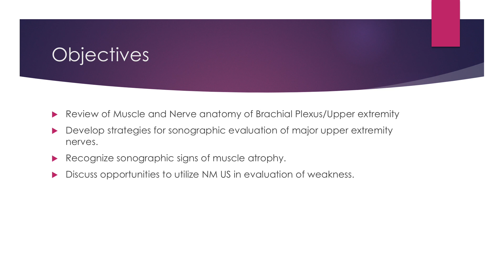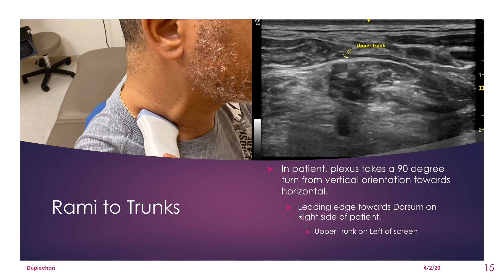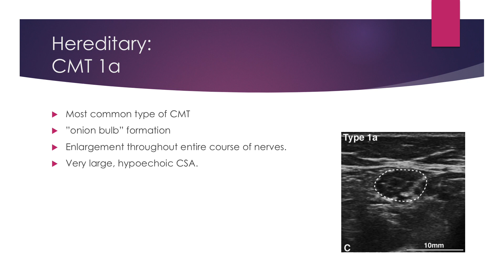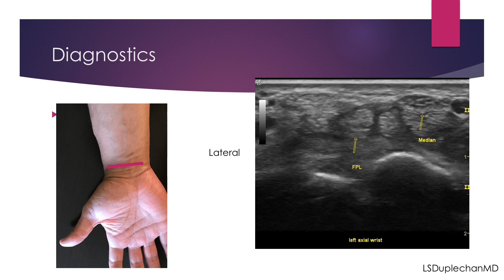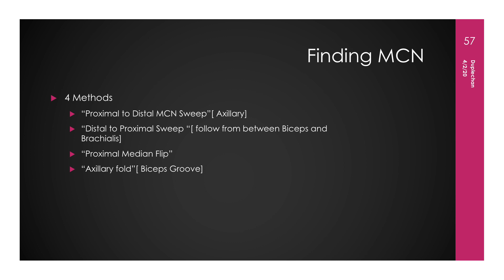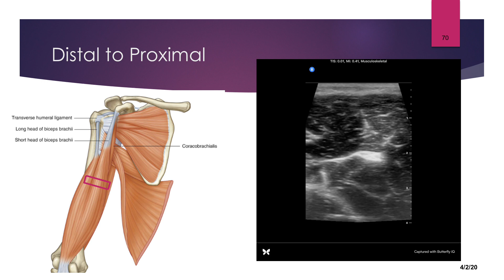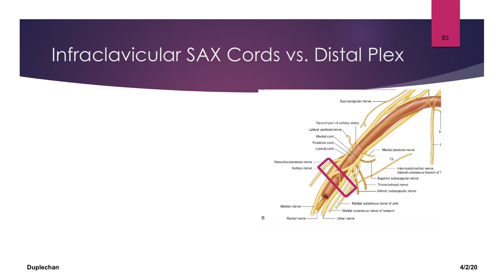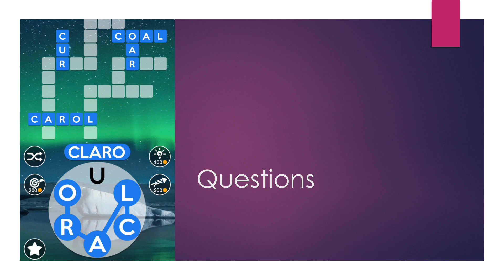NeuroMuscular US UE and Brachial Plexus Lecture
Evaluation of brachial plexus and upper extremity nerves with Sonography-- UCPM&R Residency lecture 4/2/2020.